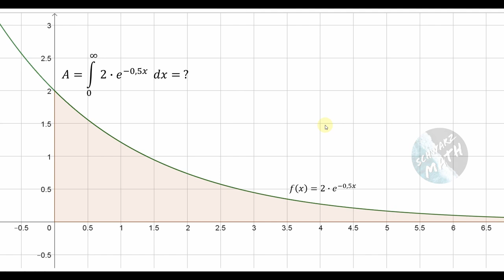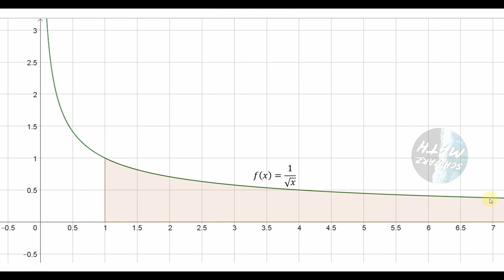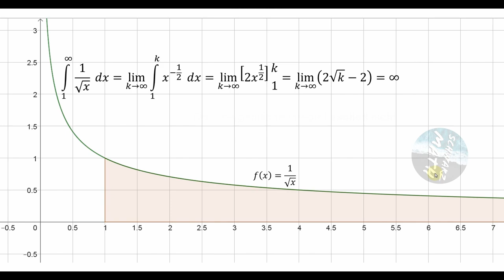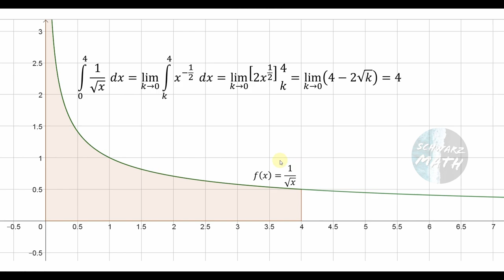uneigentliche Integrale | Integralrechnung Klasse 11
Was passiert, wenn eine Integrationsgrenze ∞ ist? Was passiert, wenn eine Integrationsgrenze nicht zum Definitionsbereich gehört?